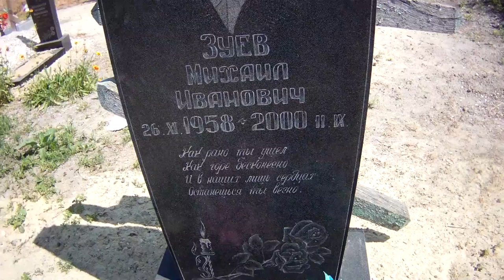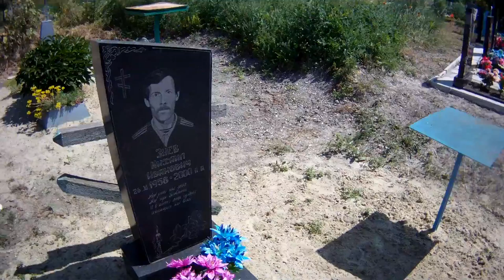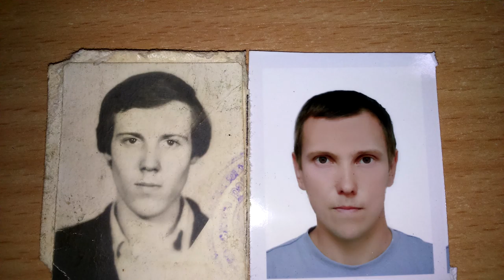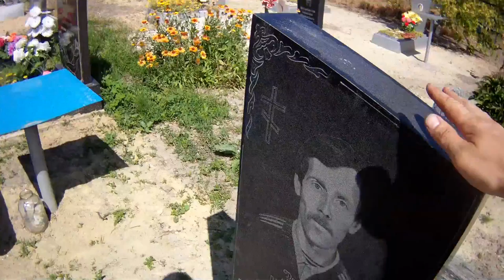Мой отец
ПРЯМЫЕ КОШЕЛЬКИ:
На карту сбербанка 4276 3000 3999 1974
Спасибо!